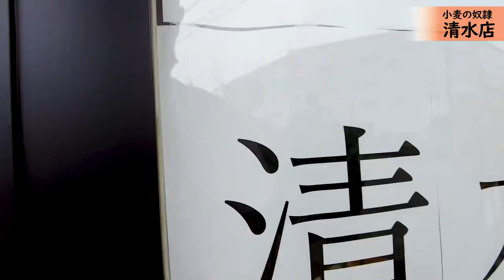【OPEN Vlog】小麦の奴隷 清水店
小麦の奴隷　清水店

静岡県静岡市清水区宮加三１９−１

●小麦の奴隷FC加盟をご検討の方はこちら